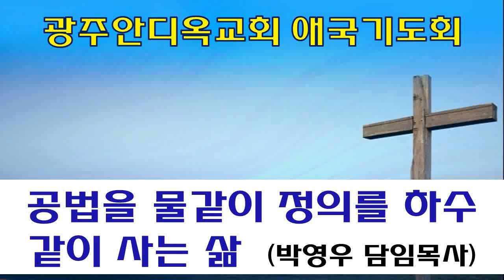2022.10.13. 공법을 물같이 정의를 하수같이 사는 삶 (박영우담임목사/2시애국기도회)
본문: 아모스5장18~24절
제목: 공법을 물같이 정의를 하수같이 사는 삶
설교: 박영우 담임목사

     1) 농협 영문명 : NONGHYUP
     2) 지점 영문명 : KUMHO WOONCHUN
     3) 지점 영문명 주소 : 131, Woonchun ro, Seo-gu, Gwangju, South of Korea
     4) 농협 SWIFT CODE : NACFKRSE
     5) 수취인 계좌번호 : 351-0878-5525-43
     6) 수취인 영문성명 : Gwangju antioch gyohoe

     1부: 오전 7시 20분
     2부: 오전 9시 00분
     3부: 오전 11시 10분
     4부(청년부): 오후 1시 25분
     5부(저녁): 오후 6시 50분

1. 민족 복음화와 복음통일되게 하소서
2. 예배가운데 성령의 임재와 불이 임하여 모든 성도들이 십자가 군병되게 하소서
3. 제2의 종교개혁이 이뤄지게 하소서
4. 전세계에 100만교회를 세우게 하소서